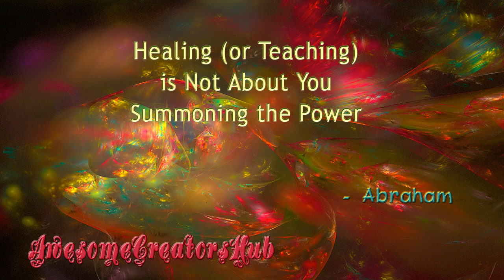Abraham Hicks: Healing (or Teaching) is Not About You Summoning the Power